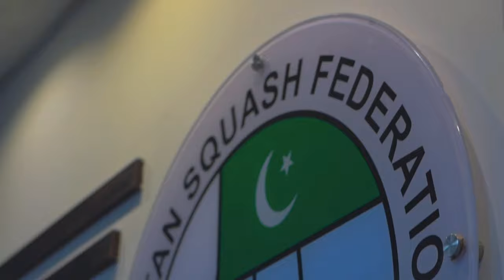Pakistan's Players are ready to show their Skills at British Junior Open Squash Championship 2023